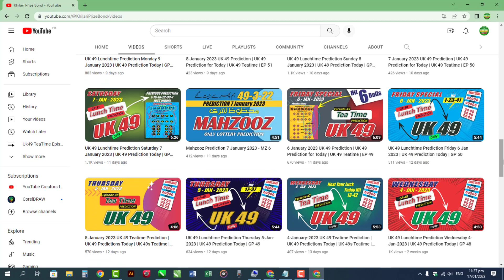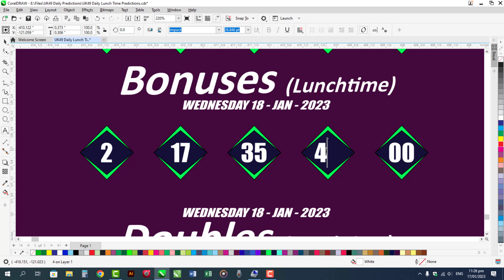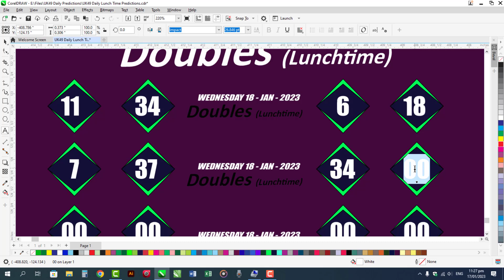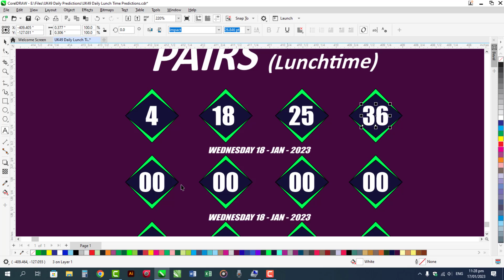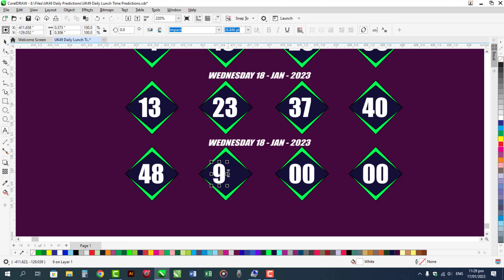UK49 Lunchtime Prediction | 18-JAN-23 | UK49s Prediction Today | GP 62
✳✳UK49S STRATEGY✳✳
49s Draw
Uk49code
49's latest results
Uk49 win
49's result
Lunchtime Results
Daily lotto
Lotto results
Lunchtime Results latest
Teatime Results

Note Please:
Thanks
Love U Allzzzz

Introduction About My Channel:
Lotteries Predictions
🔥Uk49s Lunch Time & TeaTime Prediction
🔥EuroMillions Draw
🔥Mahzooz Draw
🔥OMillionaire
🔥Mega Millions
🔥SuperEnalotto
🔥OZ Lotto

Social Media Address:
I am Using Software for YouTube Video Editing:
Camtasia 2022

Designer:
Sareen Bukhari
Advertiser:
Anjum Sabtain Sahil
Guessing & Calculation:
Syed Zargam Ali
Thanks